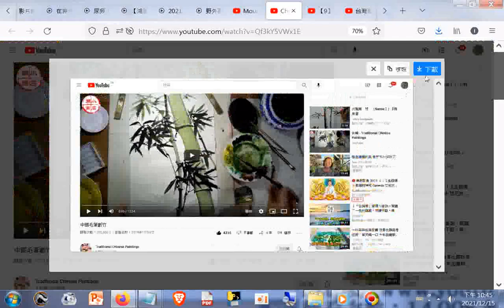brush paintings of bamboo中國毛筆畫竹 YouTube htm20191109